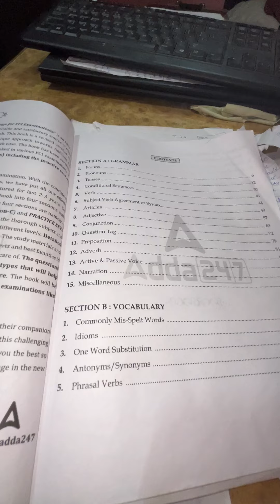Dsssb jja tier 2 essay topics | dsssb jja descriptive paper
Admit Card Out

Dsssb jja tier 2 admit card

Jja Descriptive Paper | Dsssb JJA Tier 2 Exam | dsssb jja descriptive paper | dsssb jja result 2024

Jja Descriptive Paper | Dsssb jja |

jja descriptive paper,
jja descriptive paper syllabus,
how to prepare for dsssb jja descriptive paper,
dsssb jja descriptive paper syllabus,
dsssb jja descriptive paper Jja Descriptive Paper | Dsssb JJA Tier 2 Exam | dsssb jja descriptive paper | dsssb jja result 2024

Dsssb judicial junior assistant descriptive paper,

ibps

how to prepare for dsssb jja descriptive paper, jja descriptive paper, dsssb jja descriptive paper,
du non teaching junior assistant descriptive Jja Descriptive Paper | Dsssb JJA Tier 2 Exam | dsssb jja descriptive paper | dsssb jja result 2024

Jja dsssb  assistant descriptive paper,
university junior assistant descriptive paper,
descriptive paper for dsssb jja,
how to prepare for dsssb jja descriptive paper,jja dsssb descriptive paper preparation,
is dsssb exam tough,
dsssb legal assistant tier 2, dsssb jja descriptive paper,

dsssb exam pattern for pgt,
dsssb exam pattern, ,
jja descriptive paper,

dsssb exam latest update,

dsssb 2023 question paper,
dsssb jja descriptive paper 2024,